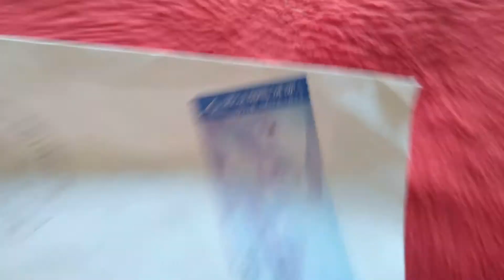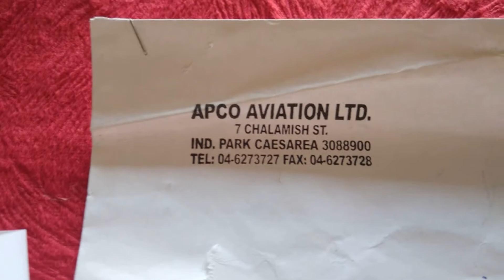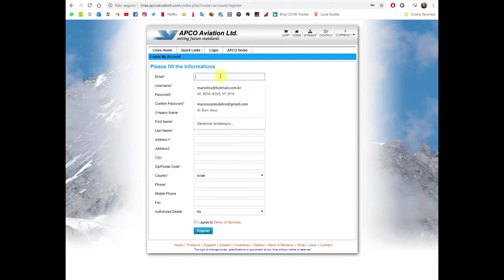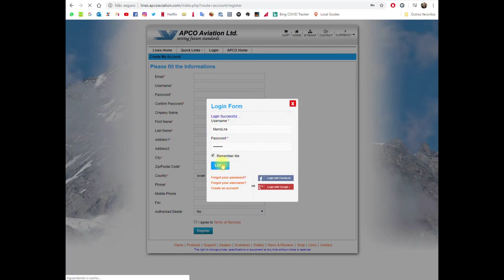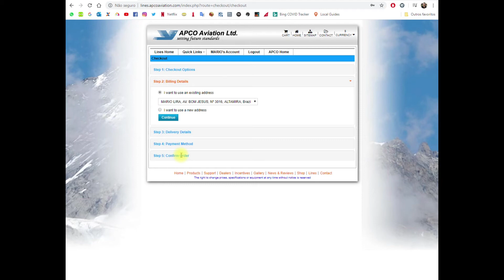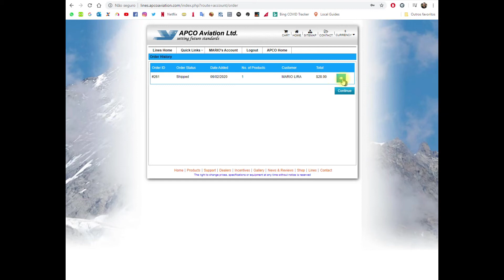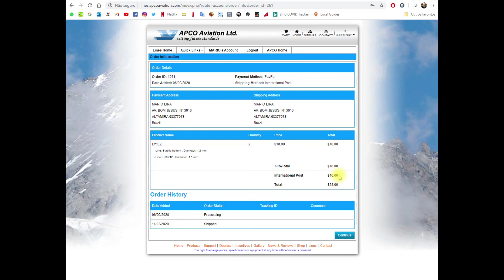LINHAS DIRETO DA APCO AVIATION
Piloto Mário Lira proprietário de uma asa Lift Ez tamanho M da Apco Aviation consegue comprar linhas avariadas direto da fabrica Apco Aviation.